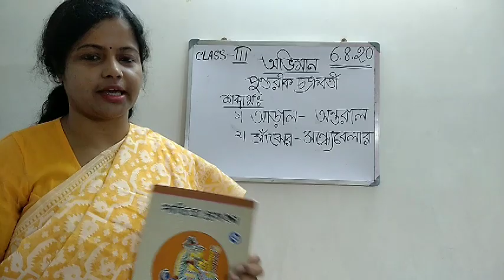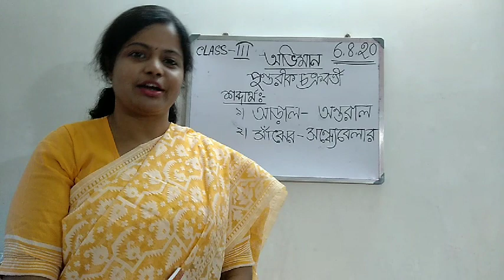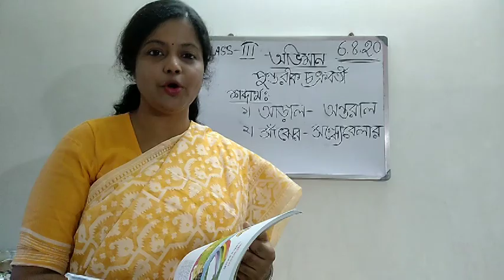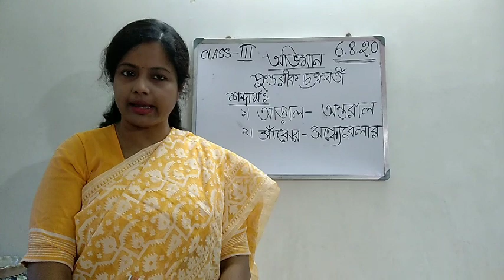cms: CLASS 3 BENGALI AVIMAN